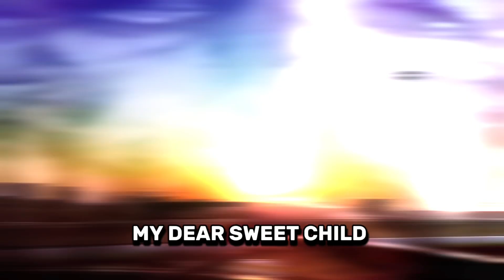God said for without me you can do nothing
I am the vine, you are the branches. He who
abides in me, and I in him, bears much fruit.

Feel moved by our content? Share the video with others who seek solace and inspiration through prayer. Together, let's extend our community's reach and impact.

Thank you for being part of our journey. May God's blessings accompany you always.

Enhance Your Sleep with God's Teachings

Life-changing message from God | Jesus' Soul

Christian Prayer: Finding Strength to Escape Pain

This Message Will Change Your Luck

Don’t compare your life to others 😪M#motivationalvideo

Powerful Night Prayer

Precious jewels: Proverbs 8:11